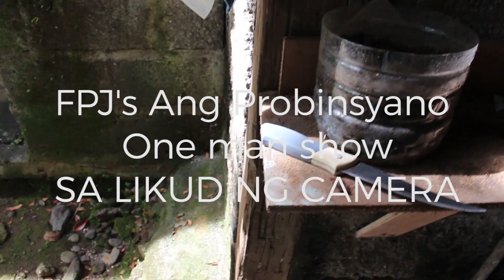FPJ's Ang Probinsyano april 6 2018 - One man show - Behind the scenes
FPJ's Ang Probinsyano march 9 2018 - One man show - Behind he scenes
Sa likud ng Camera